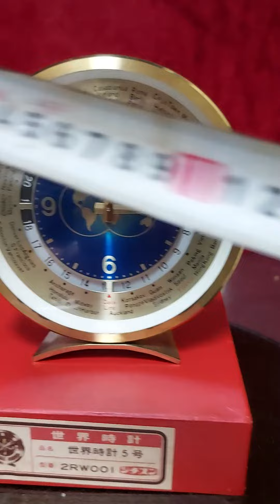Đồng hồ cơ cót Citizen Japan thể hiện ngày và đêm khắp thế giới. 2tr1